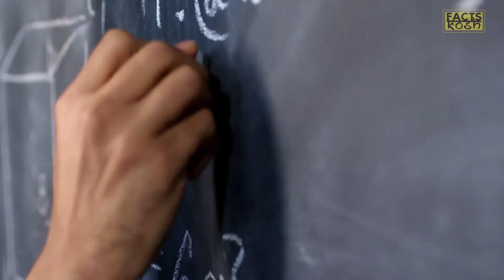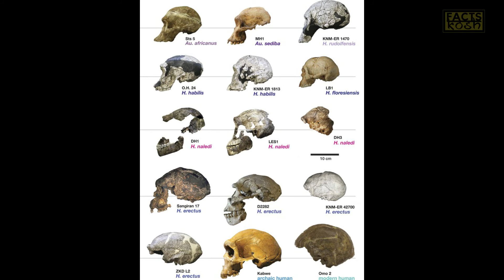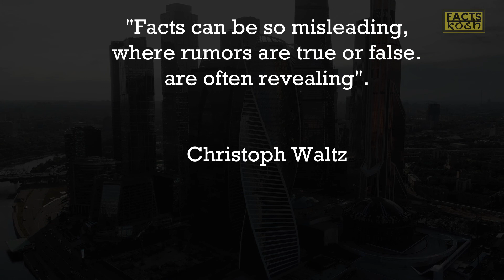कहीं आप भी तो ग़लतफेमी नही जी रहे? | 12 Lies that you still believe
12 Lies that you still believe. Here are some false facts that everyone believes without releasing that its just a myth.